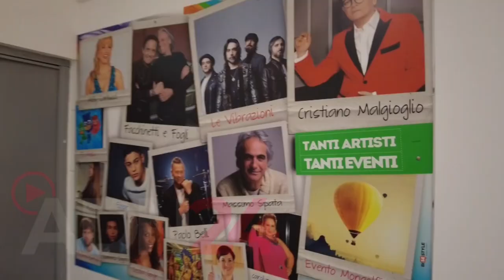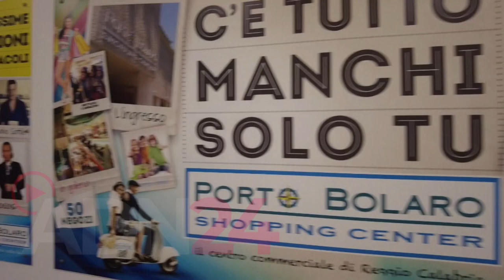Reggio Calabria: Tutto pronto per il concerto di Clementino a Porto bolaro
Quest’anno l’attesa per l’evento clou della stagione estiva organizzata dallo shopping center reggino è altissima.

 Il tradizionale concerto di fine estate vedrà sul palco uno tra i rapper italiani di maggior successo del panorama musicale nazionale, l’appuntamento è per sabato 26 agosto con il live di CLEMENTINO e la sua band.

Clementino, pseudonimo di Clemente Maccaro, nato ad Avellino, muove i primi passi nella musica rap all’età di 14 anni a Cimitile vicino Nola (NA), classe 1982: per Wikipedia è una delle personalità nate nel paesino napoletano, per la generazione 2.1 è semplicemente l’alieno del rap italiano.